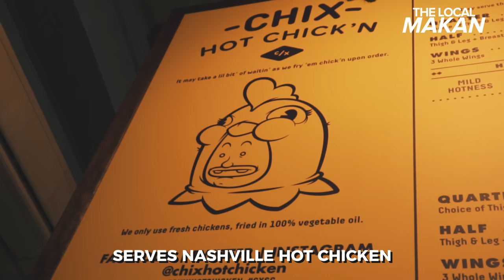Chix Hot Chicken by Taufik Batisah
Just a short walk away from Bugis is Chix Hot Chicken, an eatery dedicated to the speciality of Nashville – Hot Chicken.
Chix offers 3 levels of spice: Mild Hotness, Extra Hotness and Insane Hotness.